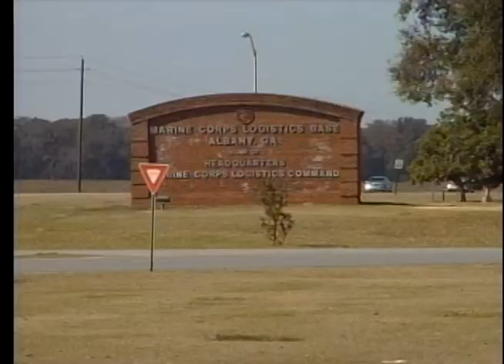Million dollar contract brings jobs to Albany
New jobs could possibly be coming to Albany's Marine Corps Logistics Base. The FOX 31 Newscast is Albany, Georgia's only 10PM local newscast.